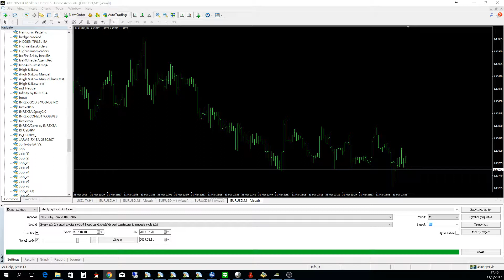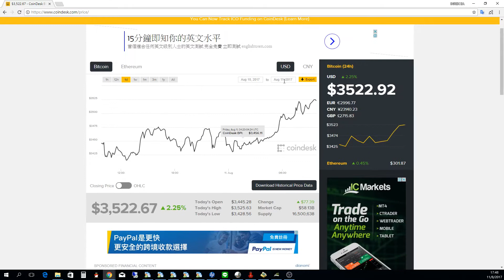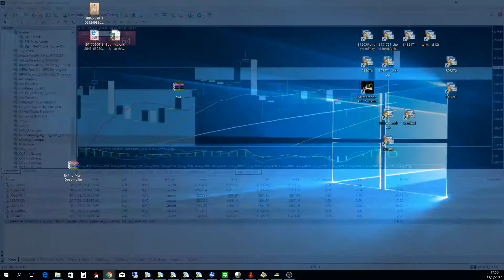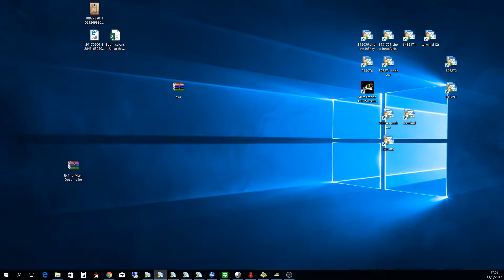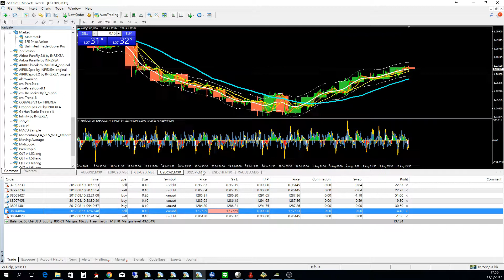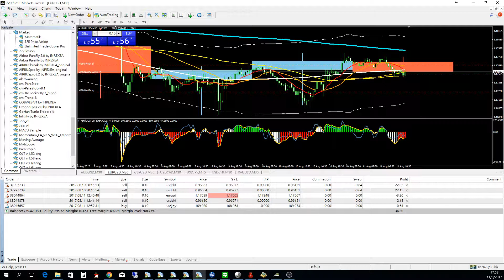InrexEa signal group / Live forex trading / doubleCCI live trading / 20mins 140USd profit